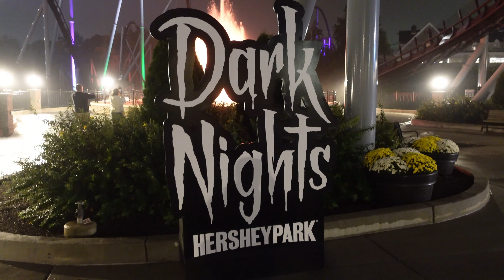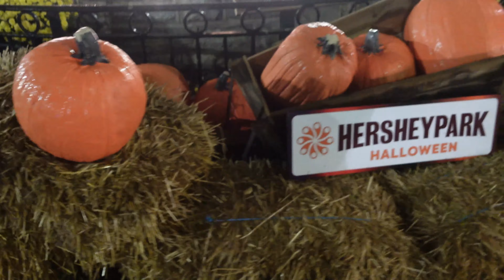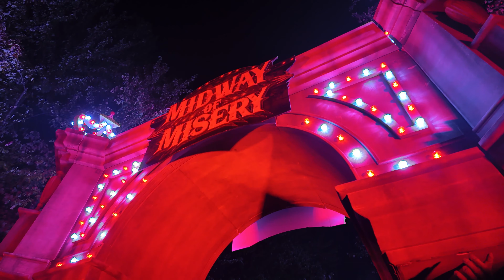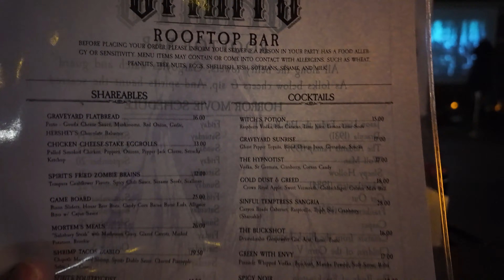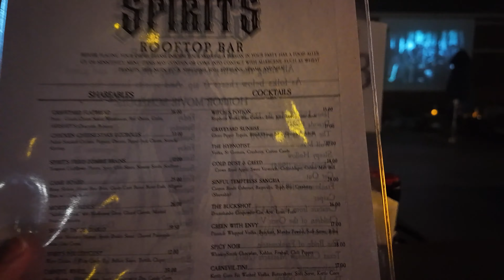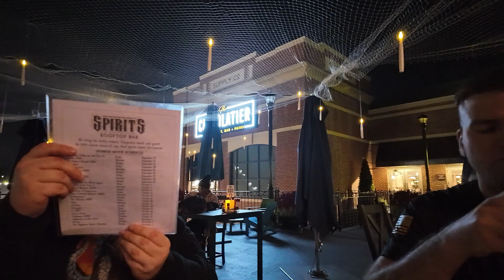VLOG: Spirit's Rooftop Bar at The Chocolatier! Dark Nights at Hersheypark! October 2024!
Hey Everyone! During the Halloween season at The Chocolatier in Hersheypark during Dark Nights you can visit Spirit's Rooftop Bar that has some spooky theme drinks! We walked around some of the scare zones and went on Candymonium as well. The houses were really long this night so we decided to skip them but mostly we focus on Spirit's Rooftop Bar! I hope you enjoy the video!